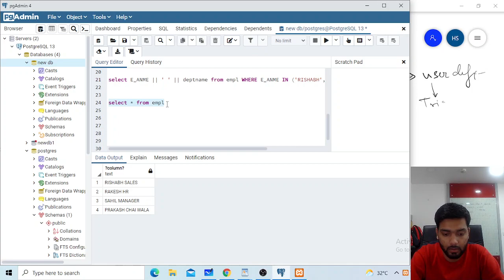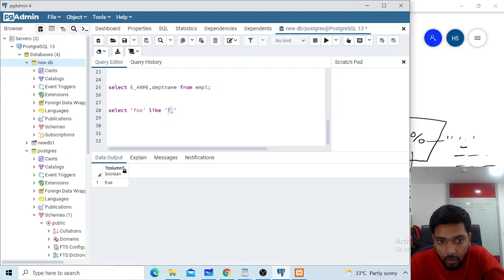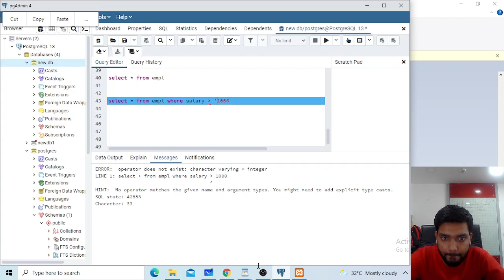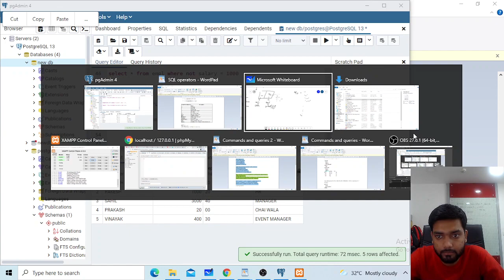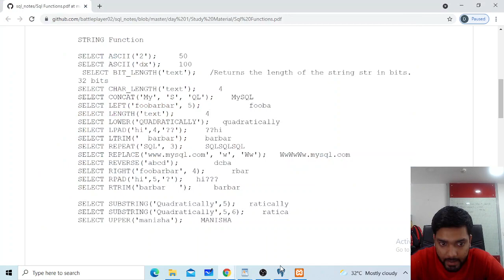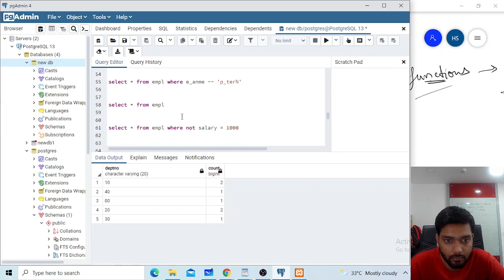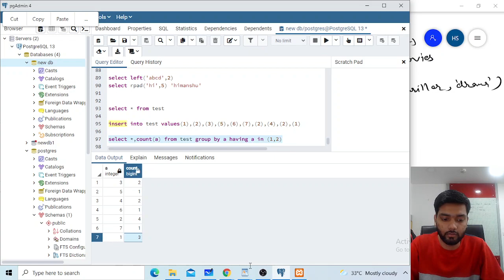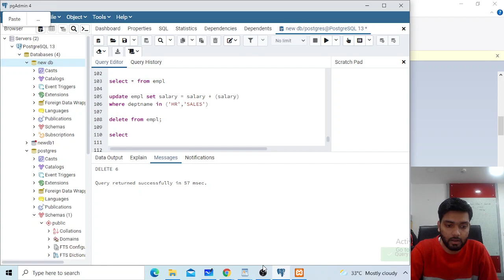SELECT, UPDATE AND DELETE